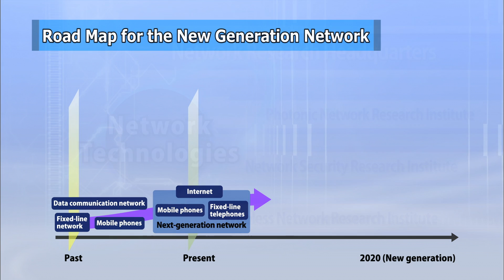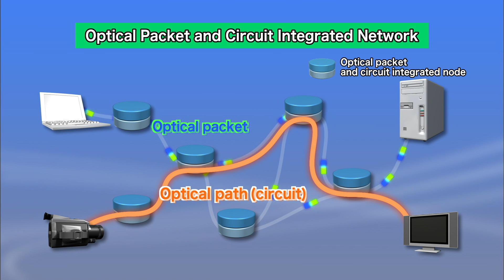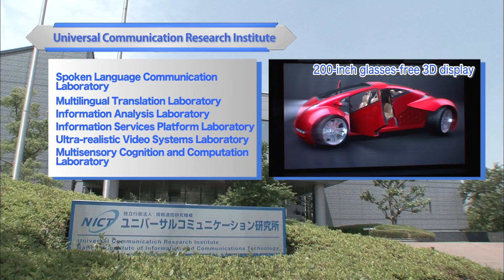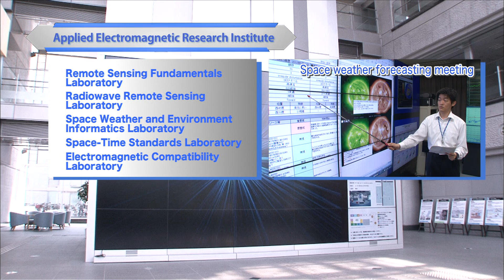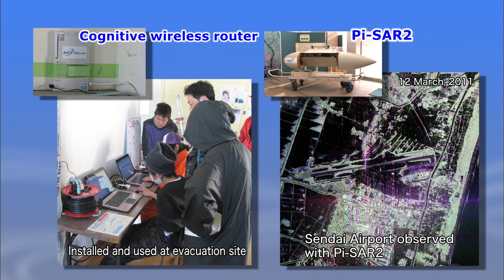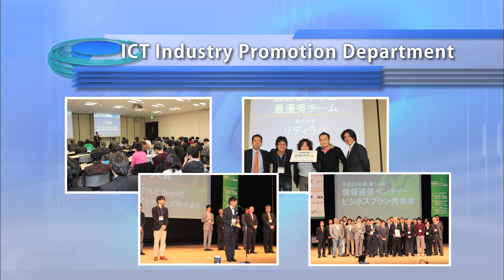Introduction of NICT (FY2011 - FY2015) (6 min. )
This video introduces some of the research and social contribution
activities by NICT (National Institute of Information and Communications
Technology).